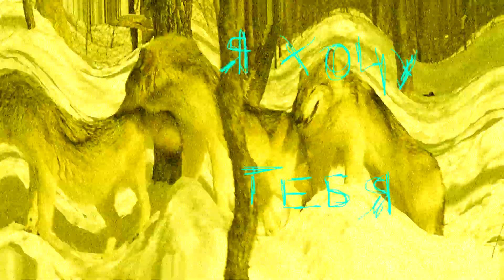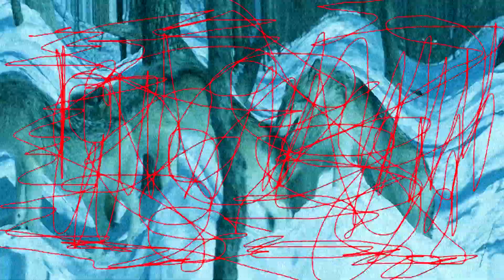Me'leron - Я хочу тебя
Камера - tneykhazybekovich
Монтаж - tneykhazybekovich
Сюжет - tneykhazybekovich
Что-то там еще - tneykhazybekovich